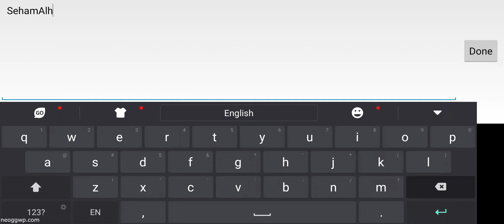Mission: Royal Hawk (Android APK) - Action Shooting Gameplay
Mission: Royal Hawk Android Action Shooting Gameplay & APK

Categories : Action
Play Style : Shooting
Battle : Real-time
Themes : Soilder, Metal Slug Style
VIP : 1-10
Size : 256 MB
Battle Control : Semi-Auto, Manual
Sweep : Auto Clear
Continuous : none
Energy/Keys : Recovery n/a
Map : Lobby, Dungeon
Graphic : 2D
Graphic quality : none
Languages : English
Internet : Online
Gameplay on : Xiaomi Black Shark 2
Gameplay Graphic quality : none
Android Rating : n/a
Offered By : JoyTap Games

How to install OBB :
1. Download APK and OBB(Zip)
2. Install APK
3. Extract [ com.joytapgames.MDShield.zip ] to... Internal storage/Android/obb/
4. Start game and fun.
*** 💡 Recommend use Maxthon browser for donwnload